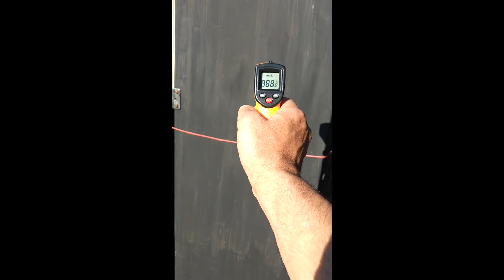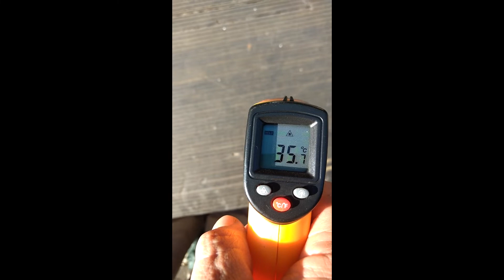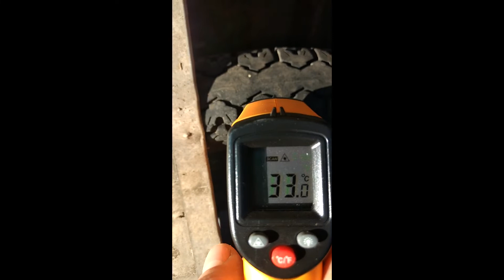DESHIDRATADOR SOLAR MAMUSCHKA I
El presente deshidratador artesanal de frutas y hortalizas consta de dos partes, una cabina/pecera vidriada y de un Refrigerador-Heladera. Ambos construidos mediante el reciclado de materiales en desuso; puertas corredizas y un Refrigerador-Heladera en desuso.
Éste sistema "MAMUSCHKA" evita la disipación de la temperatura por inclemencias, también la proliferación de insectos. El horneado/deshidratado se produce en un ambiente oscuro aunque permite trabajar con ambas puertas abiertas del Refrigerador-Heladera que se encuentra instalada en el interior de la cabina/pecera.

*The present fruit and vegetable dehydrator consists of two parts, a glass cabinet / fish tank and a Refrigerator-Freezer. Both built by recycling sliding doors and a disused Refrigerator-Fridge. This "MAMUSCHKA" system avoids the dissipation of temperature due to inclement weather, also the proliferation of insects. Baking / dehydration takes place in a dark environment, although it allows working with both doors open (Refrigerator-Refrigerator) inside the cabin / fish tank.
*Google Traductor